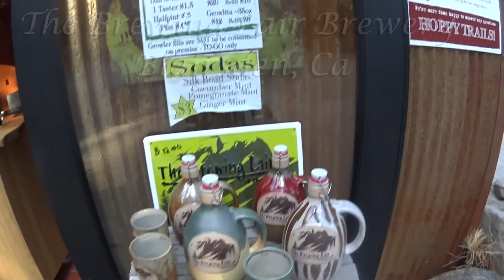The Brewing Lair Brewery & Disc Golf Course - Blairsden - Ca NCDGCP Episode #4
A fun 9 hole, surrounding a brewery with a walk up window, in the middle of the woods an hour north of Lake Tahoe.  What more could you ask for.